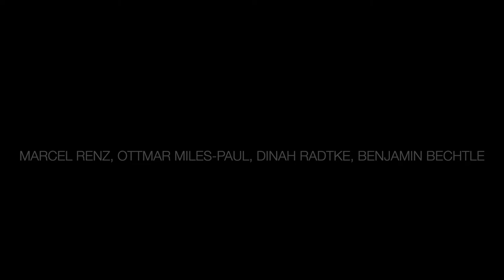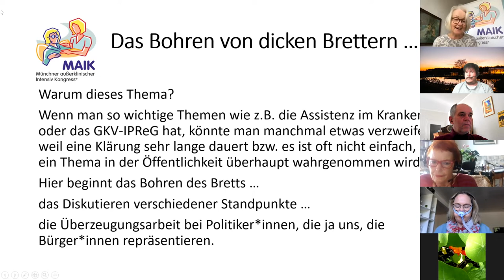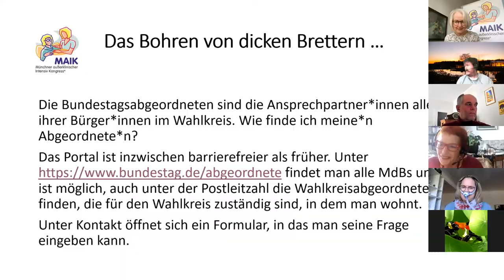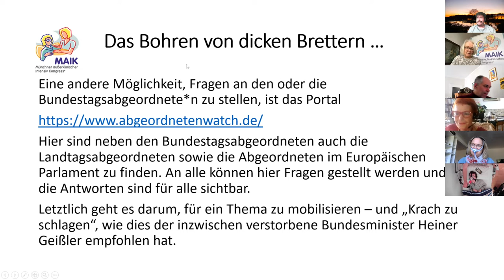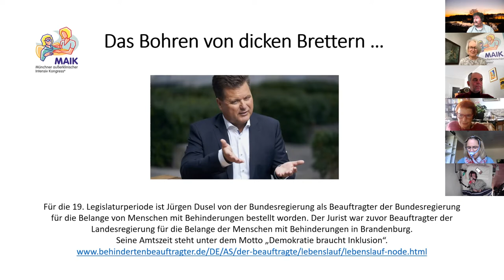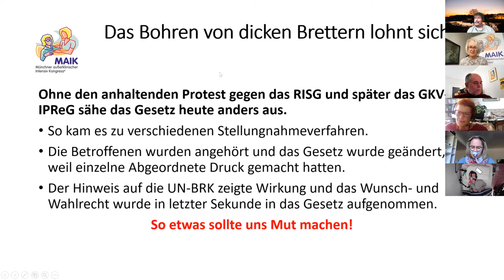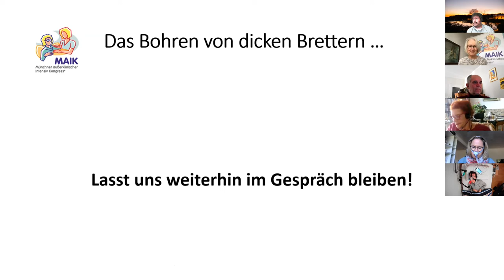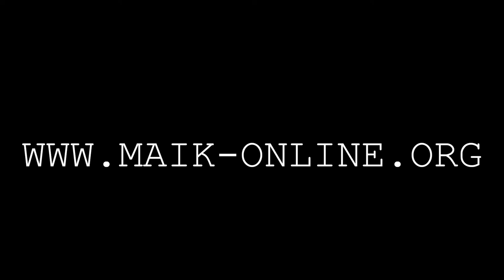MAIK ONLINETALK #57 "Wie können wir als Bürger*innen unsere Interessen politisch durchsetzen?"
Das Bohren von dicken Brettern – oder:
Wie können wir als Bürger*innen unsere Interessen politisch durchsetzen?
Referierende: Marcel Renz, Ottmar Miles-Paul, Dinah Radtke, Benjamin Bechtle u.v.m.
Moderation: Frau Dr. Maria Panzer